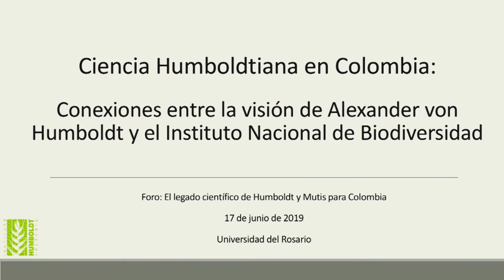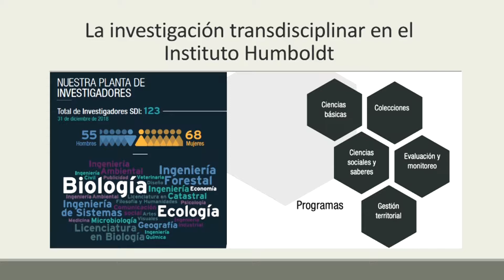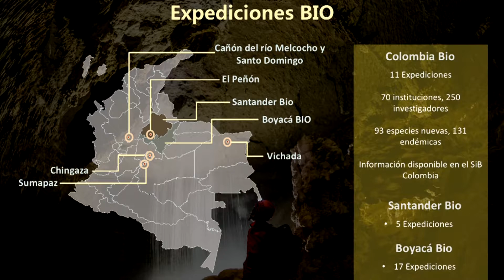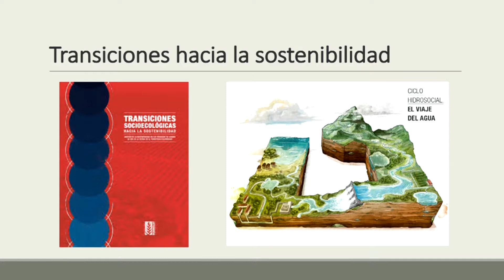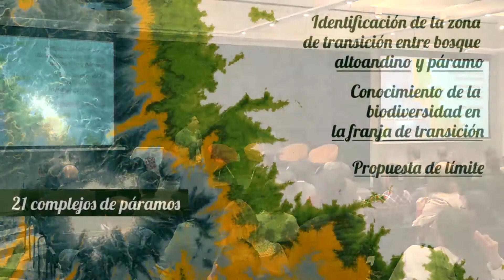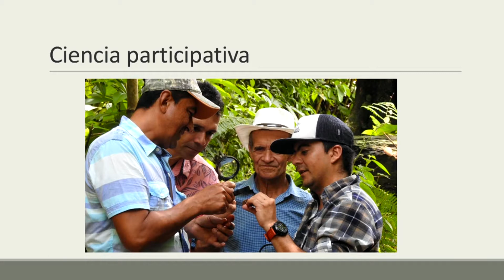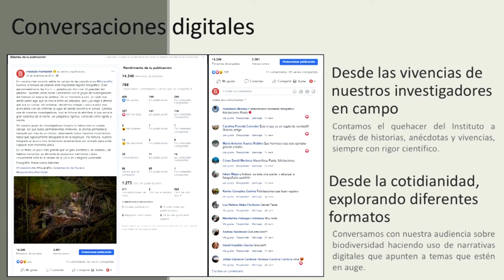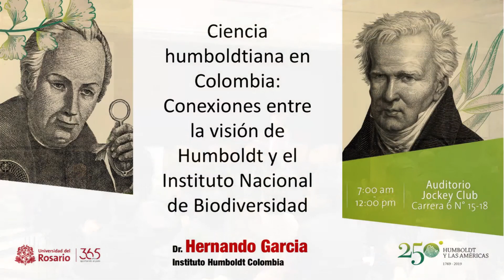Hernando GARCIA - "Conexiones entre la visión de Humboldt y el Instituto Nacional de Biodiversidad"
EL LEGADO CIENTÍFICO DE HUMBOLDT Y MUTIS PARA COLOMBIA 17 Jun. 19 - Universidad del Rosario - Bogotá (COLOMBIA)
Organizadores : Benjamin QUESADA y Edwin CADENA

Una presentación sobre la Ciencia humboldtiana en Colombia y las conexiones entre la visión de Humboldt y el Instituto Nacional de Biodiversidad Alexander von Humboldt-Colombia

Presentado por : Hernando GARCIA, subdirector de investigaciones del Instituto Alexander von Humboldt-Colombia.